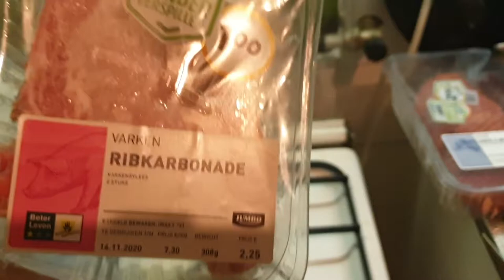Spelletjes doen en nog veel meer #779